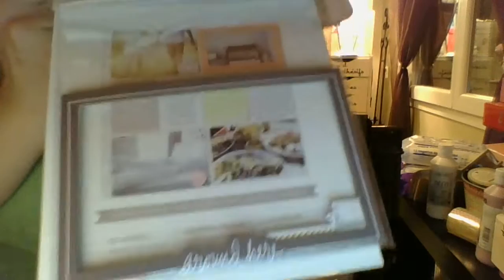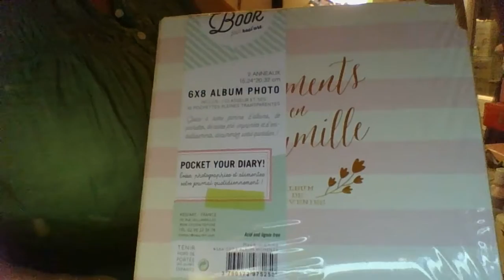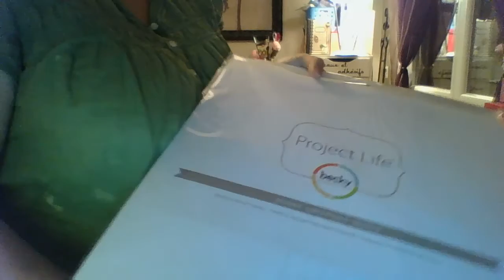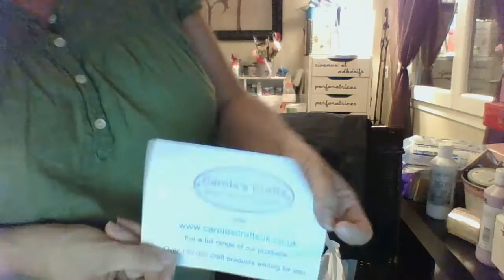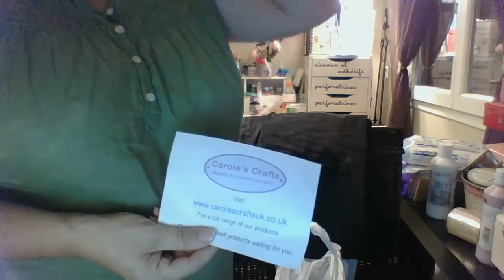haul salon du loisir créatif Toulouse